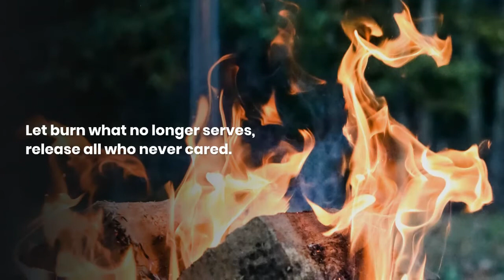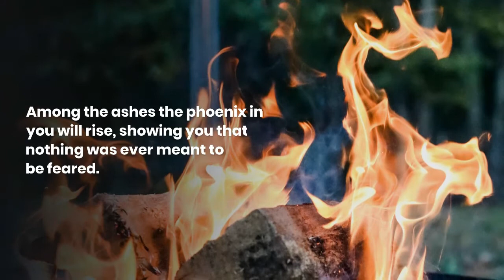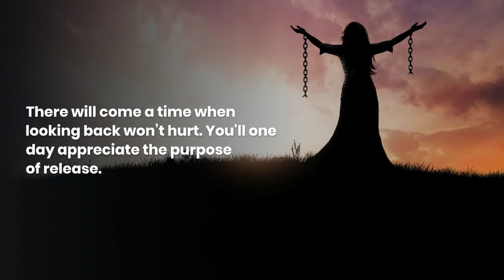Poetry & Inspirations - Masterpiece (Take 2)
In case anyone may be wondering why I have "take 2" next to the title.
I have yet to master this video making adventure. I don't check that part of it nearly as often as would probably serve me better to. In any case I chose to take a few down and redo them. Not so much in how they are written ( though some words may change) its more so the song that I had chosen that needed a switch. Doesn't make sense to me as I am using a free version of a platform that claims they don't use copyright songs. It's whatever at this moment.

It just goes to show that any road we choose to embark on won't come without it's challenges, but it's in those challenges that we remove a layer of ourselves that may not serve us down the next stretch . See had this been a few years back I most likely would have taken a huge fit and probably would have given up. A bit extreme perhaps , but growth is a beautiful thing when we can recognize it, especially within ourselves.
With every challenge, lesson, set back whatever label you want to attach to it once through it I can see the changes it made in me. Though no saint by any means. I am and forever will be a student in this life no matter how many lessons I have mastered.
Learning to let go takes time, it takes courage and it takes taking baby steps, sometimes a crawl. But once we see and feel the freedom that that makes we become more and more the way God intended.  Each and everyone of us are divine masterpieces. My prayer to each of you is that you are brave enough to let what and who  that no longer serve you go. That you allow the light in you to shine that much brighter and allow your heart to guide your steps more so than your ego. We are all powerful creators in our own right.

Any size large or small is welcomed and much appreciated!

I hope you enjoy this version and the others that are to follow .